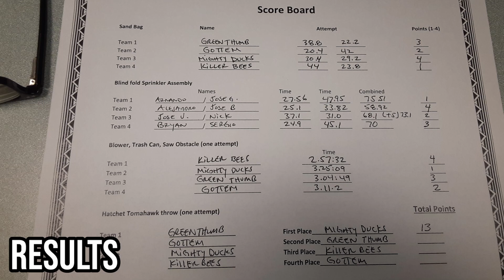parks competition 2023